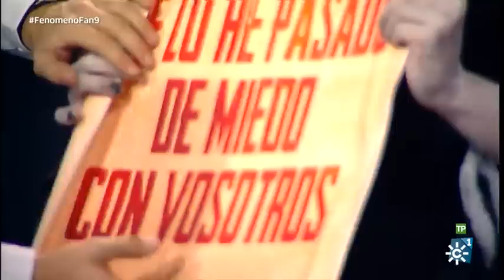Fenómeno Fan (T2) | Programa 9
Programa 9 (Segunda Temporada) | Emisión: 04/11/16

Programa musical presentado por Natalia que pretende servir como trampolín para muchos niños andaluces que sueñan con triunfar en el mundo de la Música.